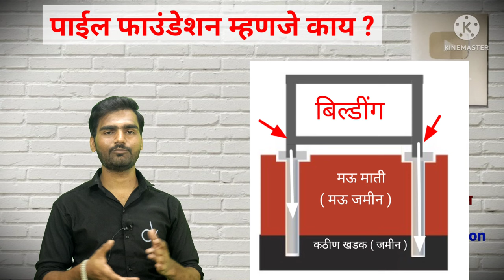Pile Foundation | पाईल फाउंडेशन संपूर्ण माहिती | बांधकाम माहिती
in this video we learn about pile Foundation.

how to do pile Foundation?
where to do pile production?
how to work in pile Foundation?

pile Foundation construction
pile foundation for soil
file foundation in sand
pile foundation in soft soil
construction knowledge
civil engineering knowledge
civil engineering study
Foundation work
type of foundation
 foundation in construction
 foundation of building
how to do Foundation
 footing work in construction
 footing work in building construction footing for Bridge foundation